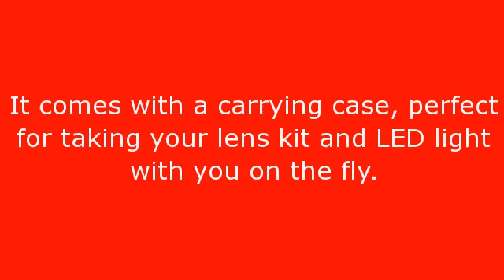Smartphone Macro Lens For Studying Stamps and Coins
Click here for one month of Amazon Prime for free to enjoy free 2-day shipping and more!